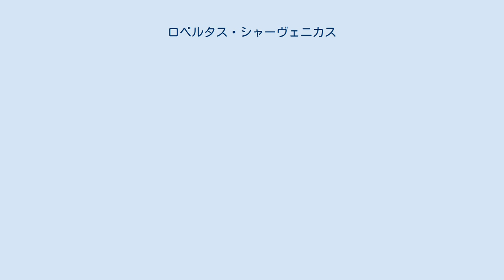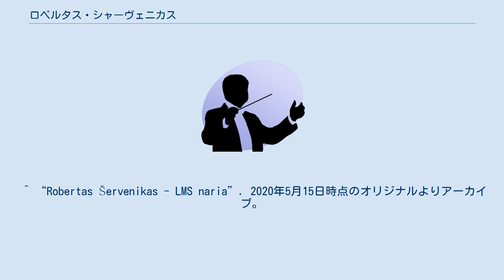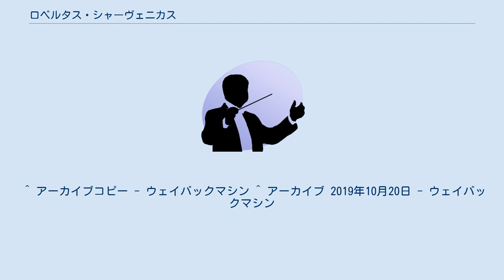ロベルタス・シャーヴェニカス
ロベルタス・シャーヴェニカス（Robertas Šervenikas, 1966年4月1日 - ）は、リトアニア出身の指揮者。
 ヴィリニュスの出身。
サンクトペテルブルク音楽院でヴィクトル・フェドートフ等に指揮法を師事し、1993年にリトアニア国立交響楽団を振ってデビューした。
1996年よりリトアニア音楽院のオーケストラを指揮している。
 1997年から1998年まで、ムスティスラフ・ロストロポーヴィチに招かれてフランスのエヴィアン音楽祭に参加し、ロストロポーヴィチの助手を務めた。
1998年にはリトアニア国立交響楽団を率いてドイツに演奏旅行し、成功を収めた。
 2000年にはリトアニア国立交響楽団の第二指揮者に任命されている。
2008年にはリトアニア国立バレエの音楽監督に就任し、ミュンヘン国立歌劇場の指揮者陣にも加わった。
 また、定期的にシャウレイ＆＆クライペダ室内管弦楽団や、リトアニア室内管弦楽団にも定期的に客演している。
 2005年にリトアニア国立芸術文化賞を受賞。
 ^ “ロベルタス・シャーヴェニカス｜アーティスト紹介｜Samon Promotion,Inc”. 2013年10月3日時点のオリジナルよりアーカイブ。
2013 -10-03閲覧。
 ^ “Robertas Šervenikas - LMS naria”. 2020年5月15日時点のオリジナルよりアーカイブ。
2020年5月15日閲覧。
 ^ “Robertas Šervenikas: vyriausiasis naujo lietuviško simfoninio repertuaro dirigentas”. 2020年5月15日時点のオリジナルよりアーカイブ。
2020年5月15日閲覧。
 ^ アーカイブコピー - ウェイバックマシン ^ アーカイブ 2019年10月20日 - ウェイバックマシン